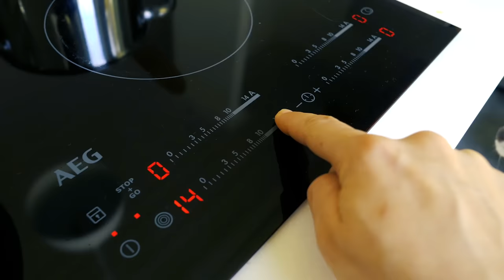КТО ПЕРВЫЙ УНИЧТОЖИТ АНТИСТРЕСС ЧЕЛЛЕНДЖ ПОЛУЧАЕТ ПРИЗ КТО ПОСЛЕДНИЙ ВЫПОЛНЯЕТ ПОЗОРНОЕ ЗАДАНИЕ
Наш ТикТок и Инста ▼МЫ ТУТ▼